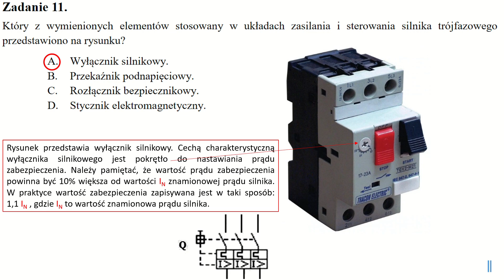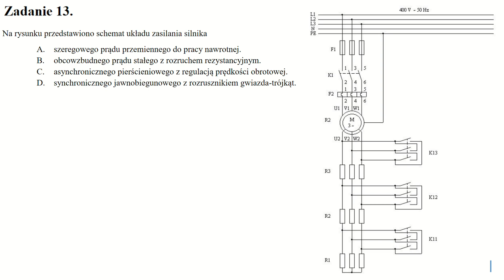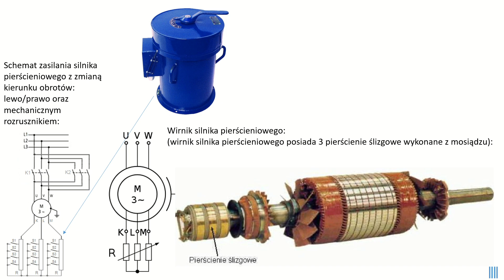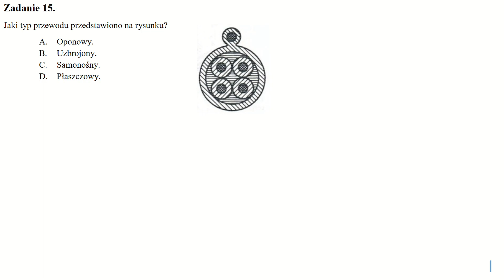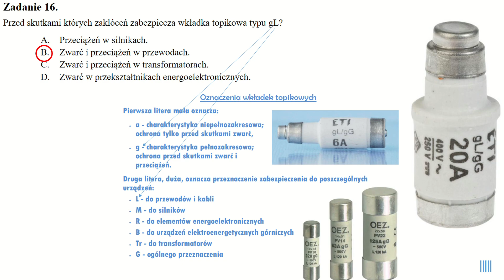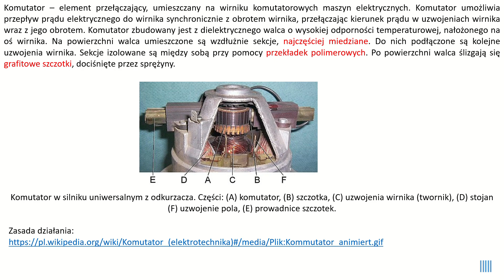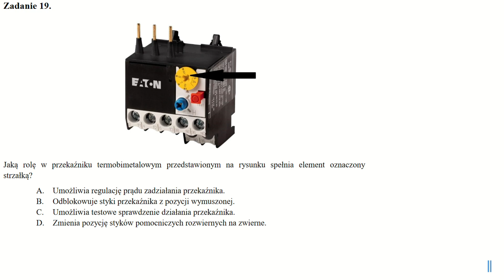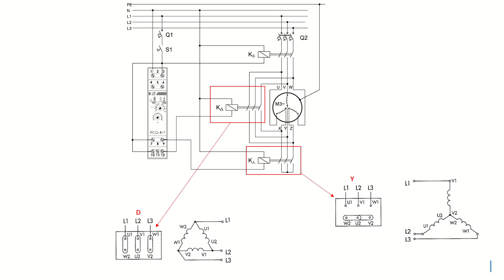opracowane pytania od 11 do 20 E.07-SG-20.06 egzamin elektryk ELE.02 czerwiec 2020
Wszystkie egzaminy:
Znajdziesz tu opracowanie zadania z egzaminów zawodowych dla zawodu elektryk i technik elektryk. Kwalifikacje E07 E08 EE05 ELE02
Kolejne zadania i opracowane testy znajdziesz w moim kanale.

Wkrótce zamieszczę opracowane zadania jawne w sesji LATO 2023!

Opracowane zagadnienia dotyczą miedzy innymi:
- wyłącznik silnikowy,
- obwód sterowania silnika indukcyjnego,
- układ zasilania silnika pierścieniowego,
- przewód OWY,
- linka samonośna,
- przewód samonośny,
- oznaczenie wkładek topikowych,
- komutator,
- prostownik diodowy,
- przekaźnik termiczny,
- układ gwiazda trójkąt